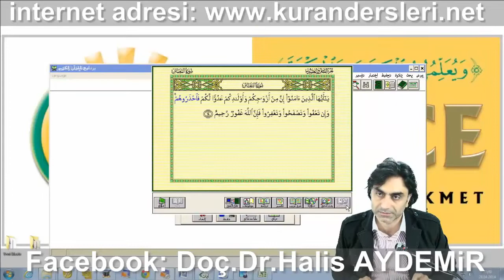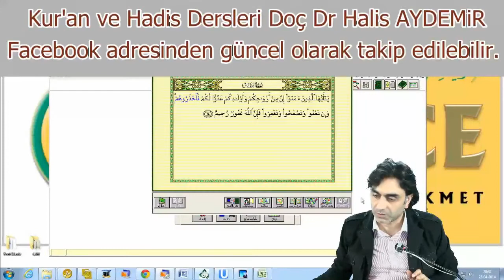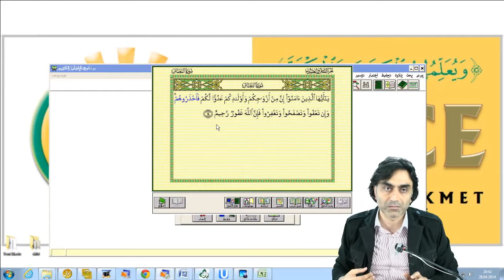Ey iman etmiş olanlar eşleriniz ve çocuklarınız arasında sizin düşmanlarınız var dikkat edin!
Ey iman etmiş olanlar eşlerinizden ve çocuklarınızdan sizin için düşmanlar var, bunların arasında sizin düşmanlarınız var! demek ki illa var, burdan bir düşmanlık kişiyi tehdit ediyor, onlara karşı dikkat edin, dikkat edin onlar bu düşmanlıklarınızı sizin aleyhinizde icra etmesinler, nasıl icra edebilirler? Allah'ı anmaktan alıkoyuyorsa tamam diyeceksin bu benim düşmanım, onlara karşı dikkat edin!...